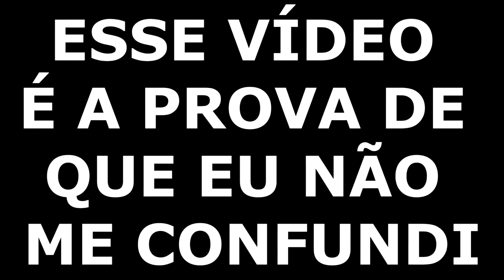FAÇA A BATATA RECHEADA MAIS FÁCIL DA SUA VIDA!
ME SIGA NO INSTAGRAM:::::::: drkayocalheira